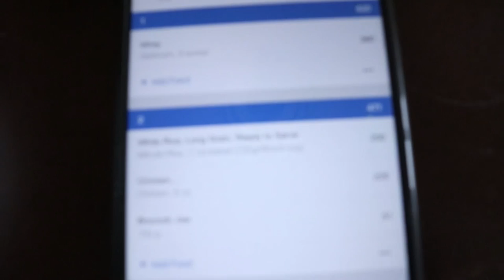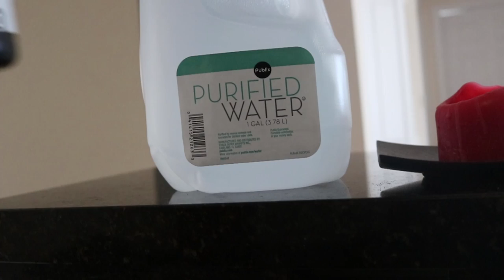3 WAYS TO HAVE AN EPIC CHEAT MEAL WITHOUT DESTROYING YOUR PROGRESS.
➢ Get my book: The 7 unbreakable laws to change your body forever.
➢ Custom made meal plans and coaching go to Daynumberone.com

THE SONGS I USE FOR THIS VIDEO:

MadRats - Addicted
🎶 Follow MadRats

SECOND ONE